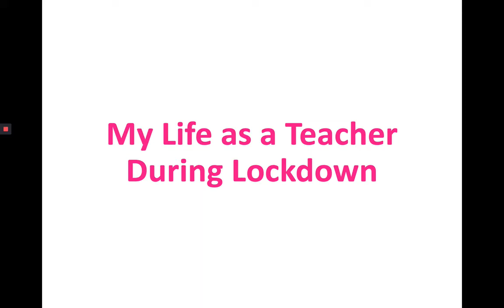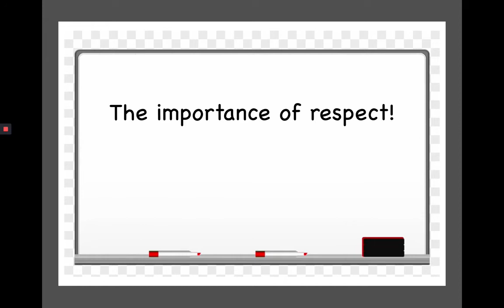My Life as a Teacher During Lockdown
This behind the scenes lesson with a tricky y9 class provides you with an insight into what my life has been like these last few months.